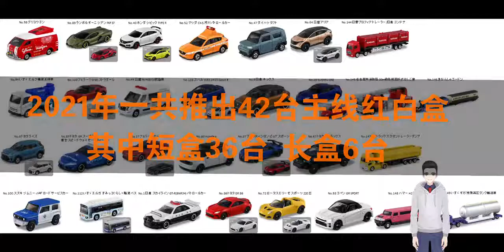【野菌toys】tomica 多美卡 2021年 红白盒汇总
白驹过隙 转眼2021年即将结束 我们来看下这一年多美卡红白盒主线系列一共推出了哪些小车车 也欢迎大家在弹幕或者留言中给出你心目中的年度top5